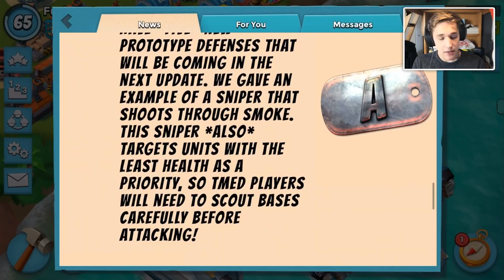Boom Beach Unique Mega Crab Rewards and 5 NEW Prototypes! Update News!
Update incoming this March! Unique Mega Crab rewards, new prototypes, monthly mega crab and more! Best Boom Beach gameplay, attack strategies and amazing base designs here on CosmicDuo

Rejects Redux (Black Team) : 9QPLJ0UJ
Rejects Redux (Blue Team): 9QYRULCP
Main Task Force (Rejects Redux - Dead as of now)- 9PJLV9VJ
Feeder Task Force (Mini Rejects) - 92CPRY2U
Mini Task Force (Rising Rejects) - 9LRQ6GQU

We are two teens who take gaming to the next level! We post everyday at 6am CST, sometimes double uploads!! Both of us have over 4 years of experience on YouTube. Over the years we have found tons of tips and tricks on YouTube. We post Boom Beach, Clash Royale base/deck layouts, and Brawl Stars- plus some great tips and tricks!